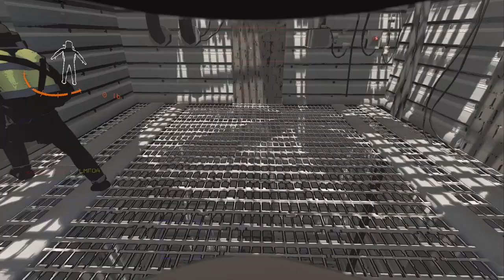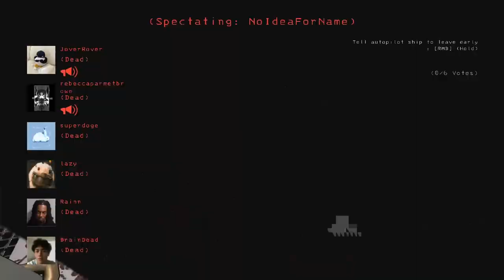8 losers tries to reach the quota | Lethal Company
We gotta reach the quota, I wanna go home. Enjoy the video :p